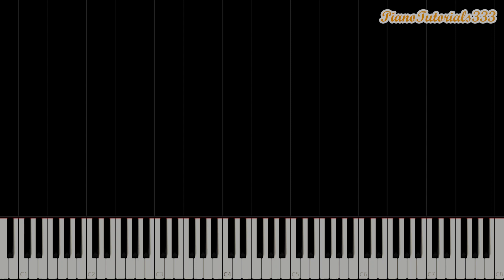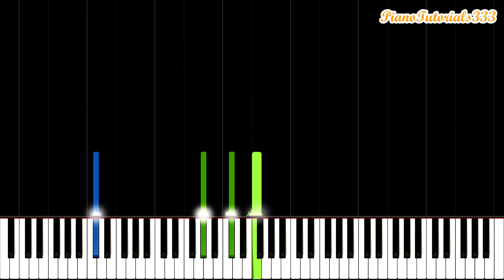Chopin - Prelude Op. 28 No. 15: Raindrop (Slow Piano Tutorial) [20% Speed]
This is a very slow and easy piano tutorial for Chopin's Raindrop Prelude (Op. 28 No. 15). Let me know if you want to see more slow piano tutorials! :)